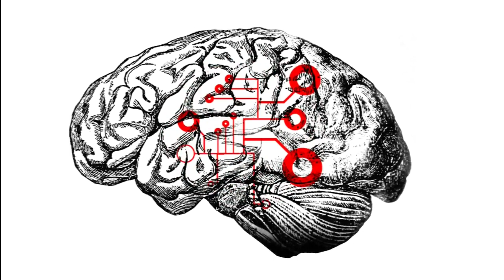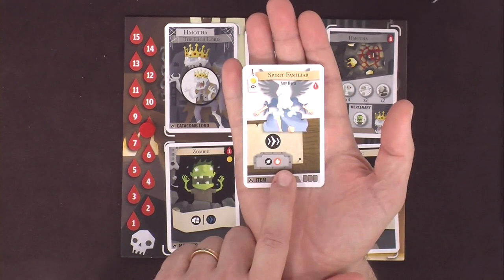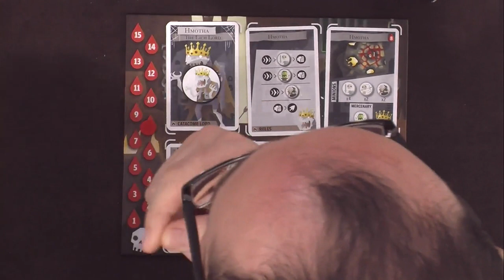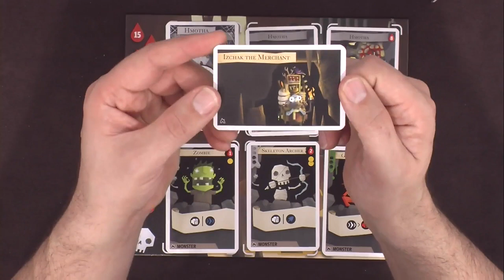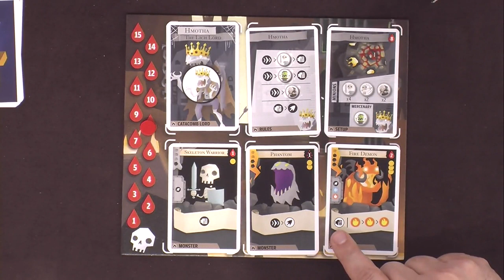Catacombs, de la partie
Une partie de "Catacombs" entre Monsieur Jamie et Monsieur Guillaume